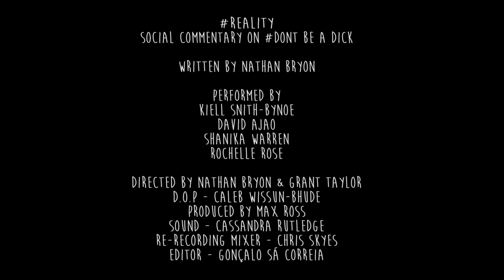Reality Episode 4 - Don't Be A D*ck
The Voice presents Nathan Bryon's web-series, Reality, a social commentary that explores the thoughts and opinions of black british youth

This week, boys talk about the pros and cons of sending risqué pics, body image and more in the hilarious forth episode